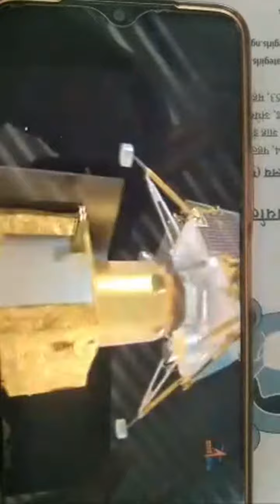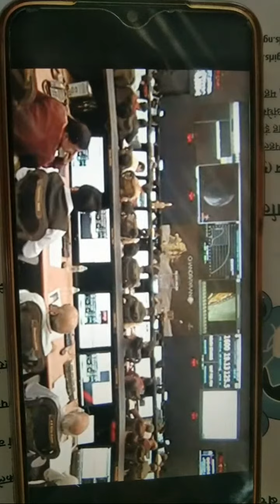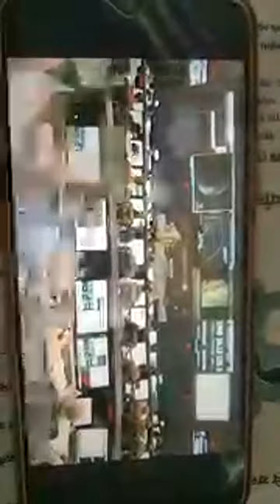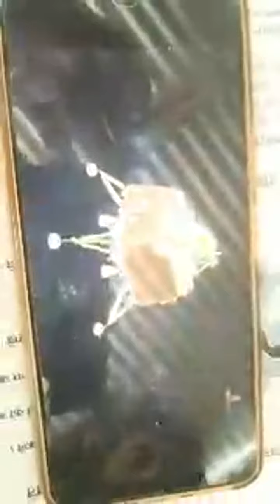Chandrayaan-3 Mission Soft-landing। Live Telecast की हाइलाइट 0:00 से 3:23 तक